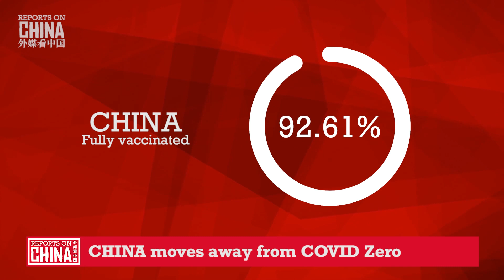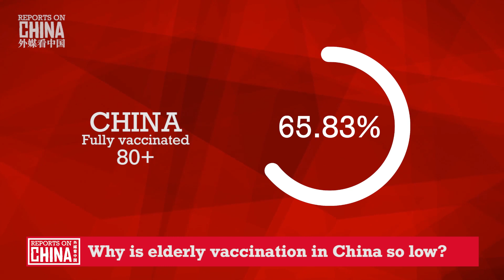Why are China's elderly not getting vaccinated?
Today I’m going to attempt to answer an important question: Why are so many elderly Chinese unvaccinated?

China is undergoing a massive shift away from COVID Zero at the moment, which will expose two massive problems the country faces if the virus is allowed to spread relatively unchecked: an inadequate medical system with no where near enough ICU beds per capita, and a vulnerable elderly population that has no reached a high enough level of vaccination.

The video you’re watching now apparently shows all patients in a Henan quarantine facility being told they can go home, which means positive COVID cases going back into the community. If you’re watching from overseas, this might seem normal or the right thing to do, but in China this is nothing short of shocking, and something that even just last week would have been unimaginable.

As the country pivots toward relaxing its strict COVID Zero policy, Beijing has asked governments around the country to do their best to increase the vaccination rate among the elderly as quickly as possibly, something I think should have been done a long time ago.

So why is it that China’s elderly are so underrepresented when it comes to full vaccination? First things first, some quick facts. In China, fully vaccinated means three shots: basically the two main shots and a booster. Let’s take a look at the percentages.

Overall, China’s 1.4 billion are among the most fully vaccinated in the world at 92.61%. For comparison, Japan sits at around 82.5%, India is 77.42, the UK 79%, and the US 81%. So in terms of overall vaccination, China beats many developed countries. The problem, though, is in the low number of elderly who are fully vaccinated.

In China, only 65.83% people over 80 years of age are covered, which is obviously unacceptably low.

So why are so many of China’s elderly not fully vaccinated? I’ll share my five reasons with you, before we have a chat with friend of the show Eric Zhong about his thoughts.